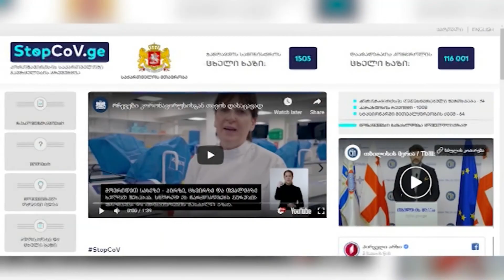ქვეყანა კორონავირუსის გავრცელების ეტაპზე გადავიდა-მთავრობა უსაფრთხოების ზომებს კიდევ უფრო ამკაცრებს